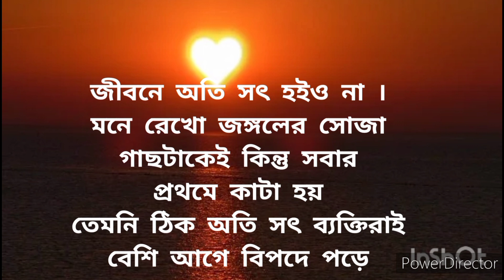Powerful Heart Touching Motivational Quotes In Bangla | Inspirational Speech Bangla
This is a solid bangla inspirational discourse video will you rouse you to accomplish life so watch this video till the top for more energy.

SMART WORK VS HARD WORK-Bangla Motivational Video
 Bengali Inspirational quotes that will motivate you
100 Bengali quote ideas
motivational quotes in bengali by swami vivekananda
karma quotes in bengali
bangla quotes about dream

maheshwari
background music
maheshwari
motivational video

powerful motivational video by
sandeep maheshwari
powerful motivational music
powerful motivational
powerful songs
powerful edit audio
powerfuljre

short inspiring quotes
status
heart touching motivational status in
english
heart touching motivational song

Powerful Motivational Quotes In Bangla Heart Touching Inspirational Quotes Bangla